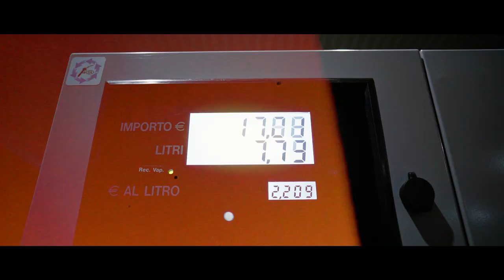Orange Bullet - ORANGE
La mia passione per la musica non è mai andata via.

Ripeto, credete sempre nei vostri sogni e coltivate le vostre passioni, nessuno può impedirci di sognare.

Che dio benedica i motori e le macchine veloci.

Un ringraziamento speciale a THE GARAGE MILANO E LA COPERTON